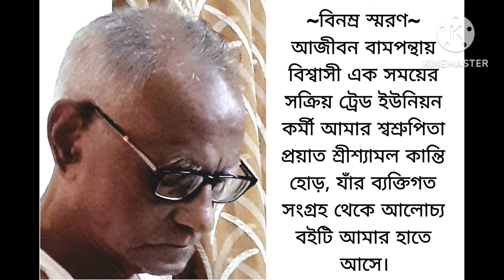জনগণের সঙ্গে| জ্যোতি বসু| দ্বিতীয় পর্যায়| পর্ব ২১| JONOGONER SONGE - by Jyoti Basu| Vol 2 | Part 21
দ্বিতীয় খন্ড - পর্ব ২১ |

এক সময় গণশক্তি পত্রিকায় ধারাবাহিকভাবে প্রকাশিত হয়েছিল একগুচ্ছ লেখা যার লেখক ছিলেন তৎকালীন পশ্চিমবঙ্গের ক্ষমতাসীন বামফ্রন্ট সরকারের মুখ্যমন্ত্রী কমরেড জ্যোতি বসু। এই লেখাগুলি আত্মজীবনীমূলক হওয়ার কারণে শ্রী বসু জানিয়েছিলেন তার ছেলেবেলার কথা, পরিবারের কথা, রাজনৈতিক বিশ্বাসের কথা এবং বারে বারে উঠে এসেছে সমকালীন পৃথিবীর কথা। পরে এই লেখাগুলি একসঙ্গে বই আকারে প্রকাশ করে ন্যাশনাল বুক এজেন্সি।
বইটির দ্বিতীয় পর্যায়ে  রয়েছে ১৯৫৪ থেকে ১৯৭৭ সাল, এই সময়ের বিবরণ।

পর্ব -২১

পাঠ: সুকল্যাণ বসু।

★Audio recording: Boa Collar Microphone
★Sound editing: Lexis Audio Editor
★Video mixing and Editing: Kinemaster
★Images used in the video: Collected from Internet.

Audios used in this video may not be our original work. We may have borrowed those with or without permissions to create sensible, appealing and entertaining aud0 used here are taken from free to use libraries from the internet. If you find the use of materials in this video objectionable, we sincerely request you to write to us at before sending a copyright strike, or taking any severe action against the channel. We’ll obey rules and regulations as recommended.